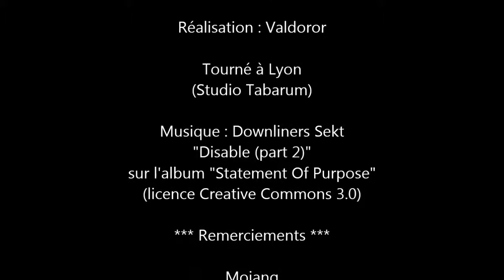Baston pour un bastion - Ep. 2 - Exploite mon spawner, Johnny Johnny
Dans cet épisode, présentation du projet de ferme à squelettes que j'ai retenu (merci à KaspersMC pour son modèle original) et préparatifs d'aménagement du spawner.